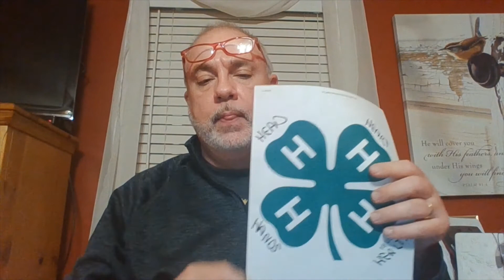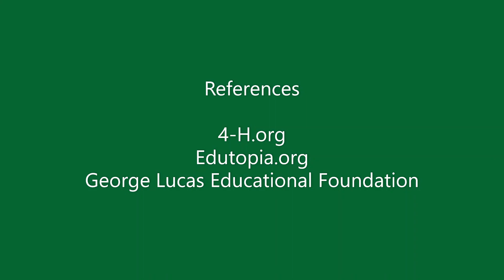Kentucky 4-H Service Learning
It is the season of giving. Explore the world of service learning with Dr. Chuck Stamper!